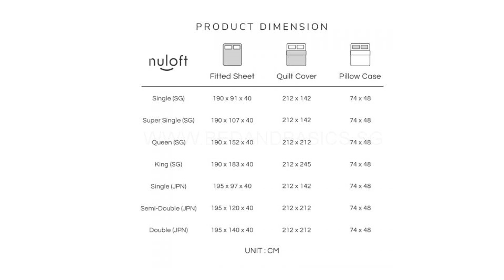Halloween Party Pumpkin 3 Pcs Quilted Comforter Set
All of our Bedding Sets are custom-made-to-order and handcrafted to the highest quality standards. Perfect as a home decor accessory or special gifts for your families and friends.

Your bedding set features a Poly Cotton and Microfiber build: the finest to the touch, no sweating under it, highly comfortable and very light.

The set includes two pillow covers & one duvet cover in matching design.very suitable for trending or holidays.